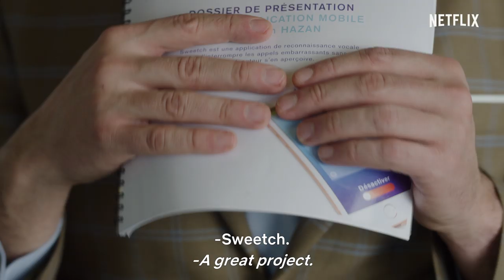Family Business | Trailer | Netflix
After learning that France is about to legalise cannabis, faux entrepreneur Joseph rallies his family and friends to transform his father's kosher butcher shop into France's first marijuana coffee shop. Coming 28 June. Only on Netflix.

In this comedy series, a family in Paris decides to turn their declining kosher butcher store into the first French marijuana coffee shop.